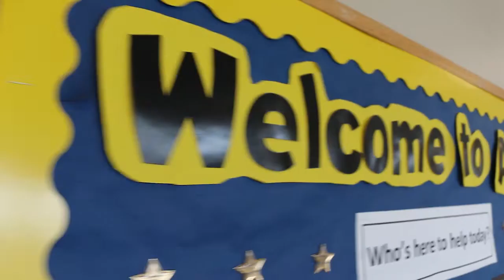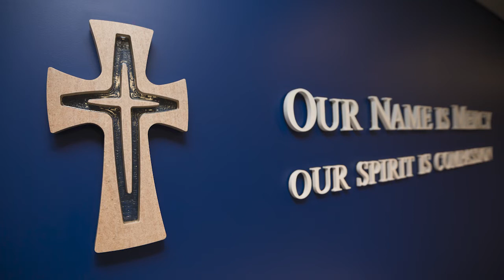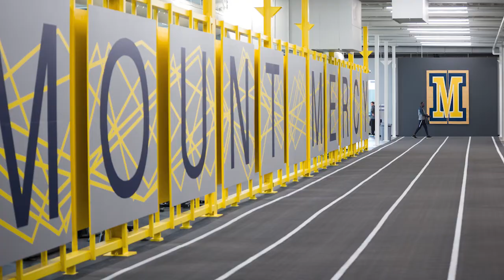Academic Center for Excellence: Peer Coaching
During the COVID-19 situation, the Academic Center for Excellence offers online  assistance for our students. Here are some pieces of advice from the ACE peer academic coaches on how to better adapt to online schooling.